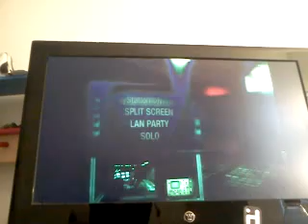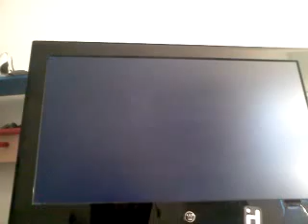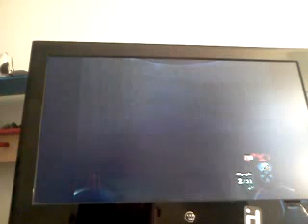Black ops rezzeraction